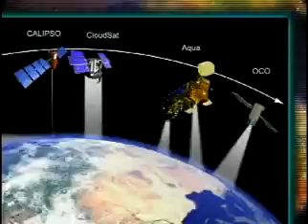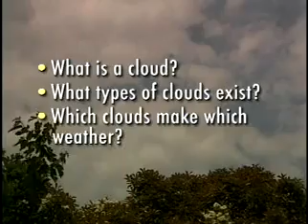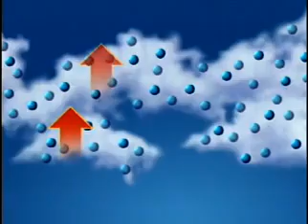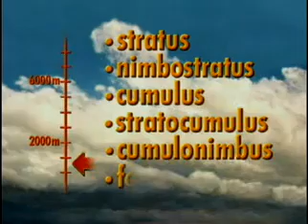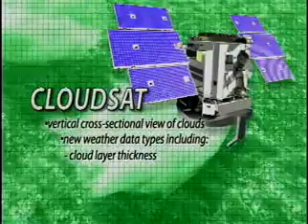Synoptic charts and clouds: Cloud types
Explanation of the different types of clouds.